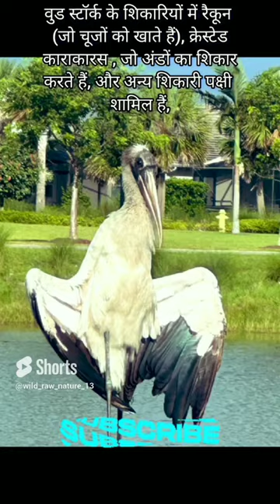🧡अनोखा पक्षी 'वुड स्टॉर्क ' 🦜💜Wood Stork🦜💗bird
🌹 Special thanks to Wikipedia for content & Images

world's weird animals
world's weird birds
strange birds
beautiful birds
colourfull birds
birds sound
bird lover
beautiful birds of world
indian birds
american birds
birds around us